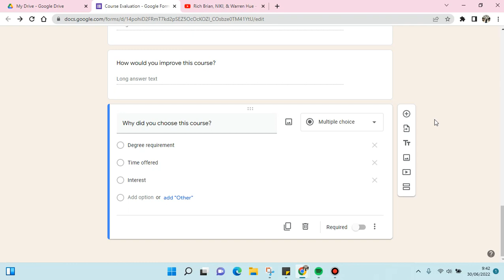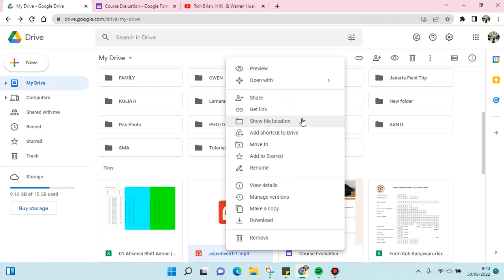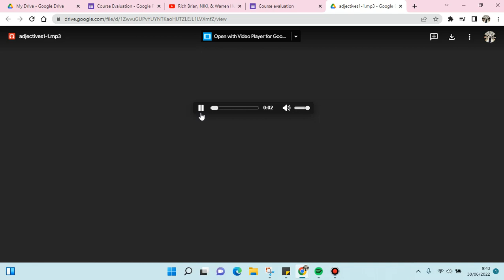How to Add Audio File in Google Forms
Use this method to add an audio file to Google Forms